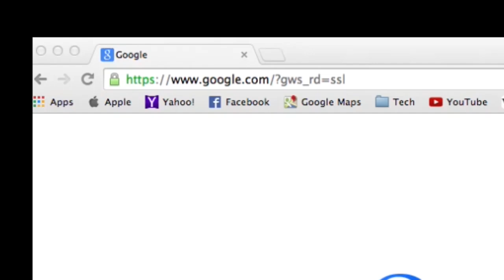Southwestern Adventist University Food Bank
Southwestern Adventist University Food Pantry happens every third sabbath. Find out how Southwestern Students feel about volunteering at 7:30 in the morning!

The mission of the Office of Spiritual Life and Development, on the campus of Southwestern Adventist University, is to develop responsible Christian leaders to serve on campus and in the world.

Southwestern Adventist University has offered Christian education in Keene, Texas since 1893. The beautiful campus is home to personable professors, technologically-advanced classrooms, 68 academic programs, three master's programs, and many ways to get involved both on campus and abroad.